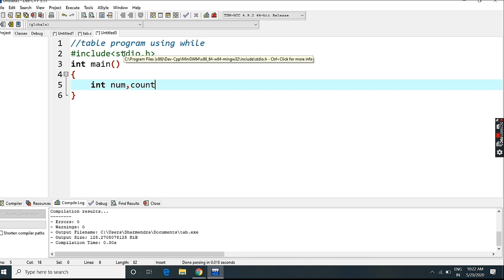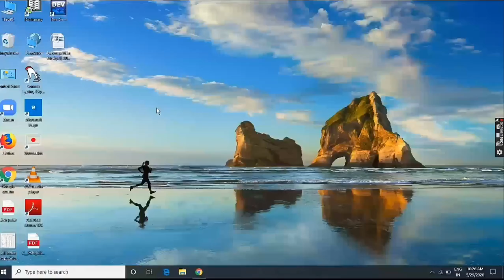Table programm in c language | using dev C++| TechnicalMrshivam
in this video I will discuss about table_programming in C language using_dev_C++